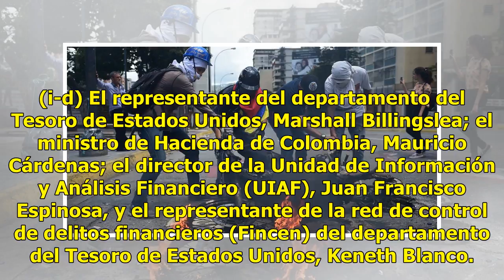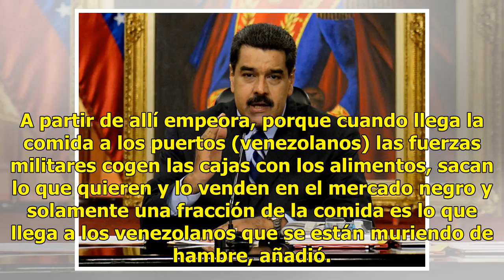Cuatro países acuerdan lucha contra corrupción venezolana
Cartagena (Colombia), 12 jul (EFE).- Colombia, México, Panamá y Estados Unidos acordaron hoy en Cartagena de Indias ampliar la cooperación internacional y el intercambio de información sobre funcionarios venezolanos corruptos y sus redes de apoyo para combatir ese delito en el país petrolero. Altos ...